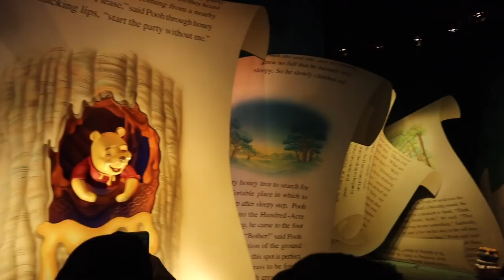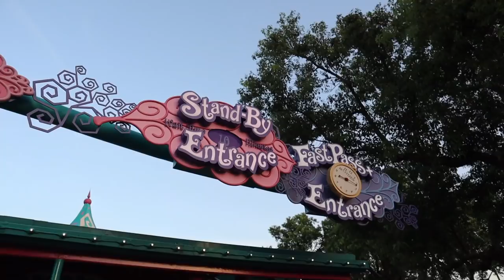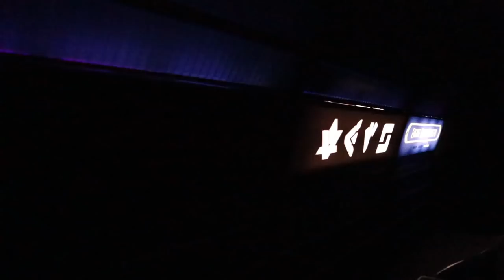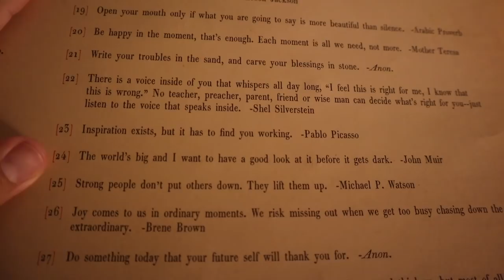How to Have a Successful Night at Magic Kingdom Despite Summer Crowds! | Fast Passes & Opportunity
Let's make this Monday night one to remember! Sarah was able to grab some fabulously timed fast passes tonight. We start our with Big Thunder Mountain railroad. We haven't rode this ride in daylight in so long!!! Next we stroll through the other lands to see how wait times are. The crowds are high, but we find some low wait times. We take ride opportunities at Winnie the Pooh and Mad Tea Party! Then our next fast pass: Tomorrowland Speedway. It's definitely not a popular choice, but it's so fun to enjoy and also people watch. Space Mountain is last, right before fireworks. We make our way past a very crowded Main Street to the train station. There we watch the fireworks with space to spare! We hope you enjoyed our unexpected busy night strategy vlog! We accomplished five rides and fireworks in less than three hours. Another win!? We were in bed before 11 PM!

Where to buy a headband like mine!: mainstreettraveler.com